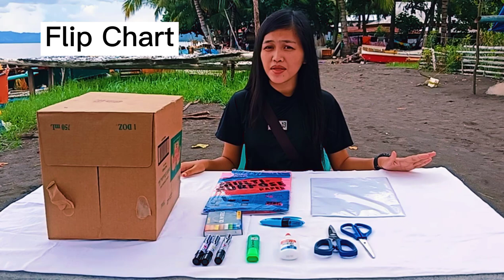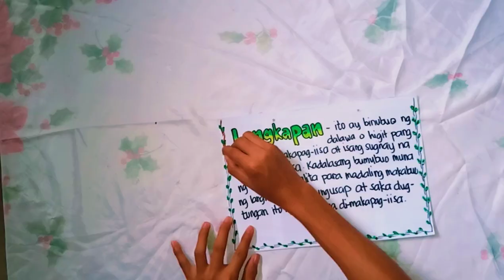How to make Flip Chart for Instructional Materials | Kayarian ng Pangungusap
It may not perfect but we do our best to make it presentable.😊😊😊
!!! Academic Purpose Only. !